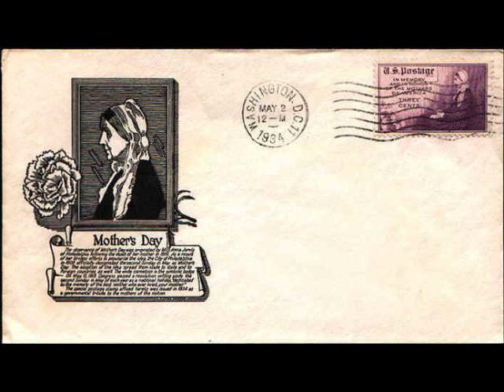Art Spoofs: Whistler's Mother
Whistler's famed black-and-gray portrait of his mother has been spoofed many times by various Internet artists.  Here are some of the wilder spoofs, gathered and set to music